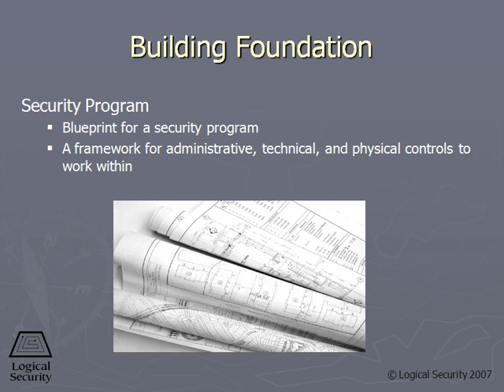62 Building Foundation